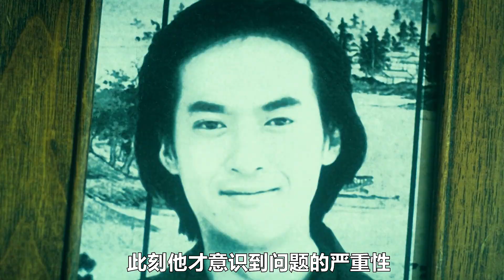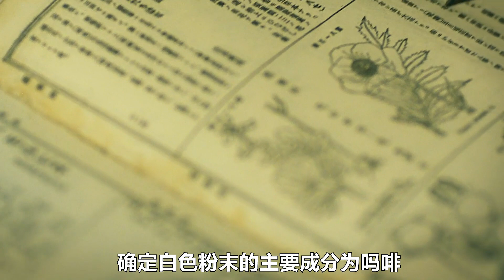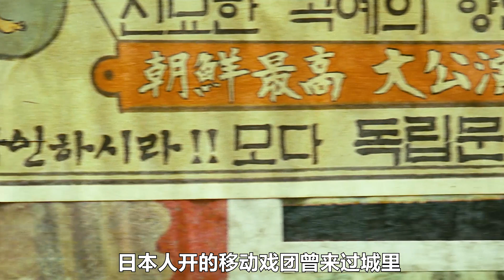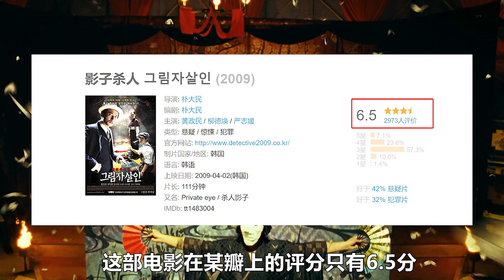私家偵探調查離奇案件，卻意外發現邪惡真相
67私家偵探調查離奇案件，卻意外發現邪惡真相